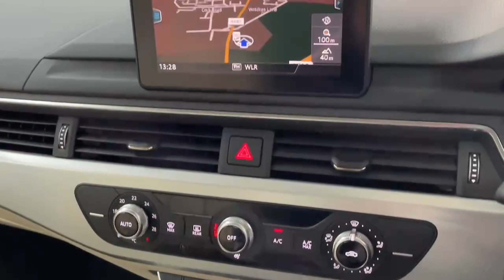161KE2499 - 2016 Audi A4 2.0TDI 150HP SE Ultra RefId: 392476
Now in stock and available for immediate delivery or collection we have this 161 Audi A4 2.0TDI 150HP SE Ultra.
Call any of our friendly sales team today on 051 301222 or email . Finance can be arranged on-site at competitive rates.
Finance is provided by way of Hire Purchase Agreement from Volkswagen Financial Services Ireland Limited. Volkswagen Financial Services Ireland Limited is regulated by the Central Bank of Ireland.
Buy in confidence from Tom Murphy Car Sales.